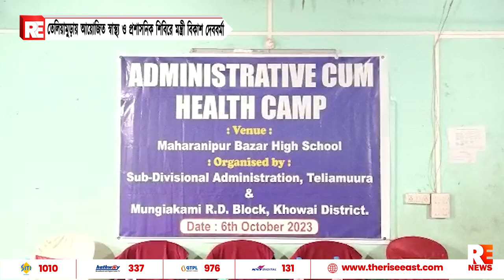তেলিয়ামুড়ায় আয়োজিত স্বাস্থ্য ও প্রশাসনিক শিবিরে মন্ত্রী বিকাশ দেববর্মা